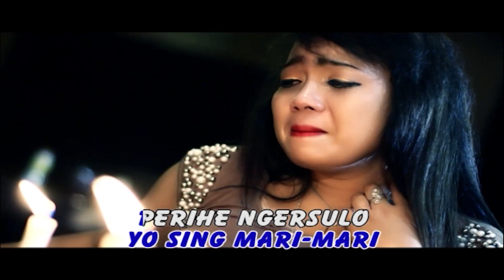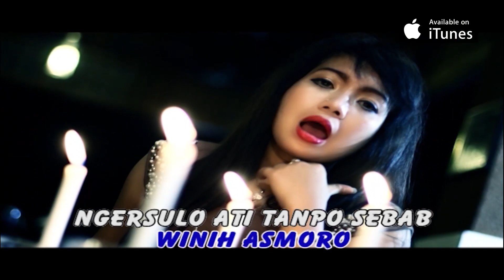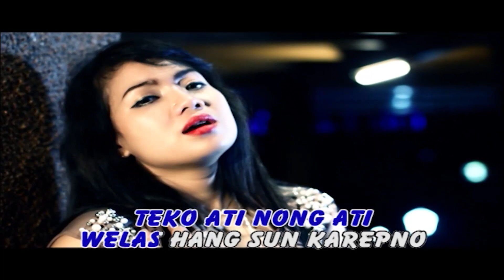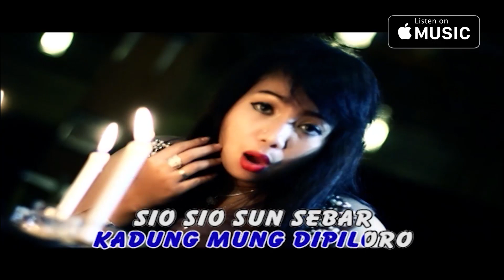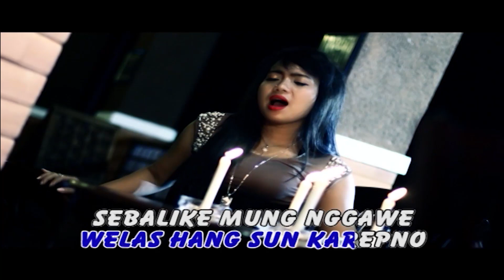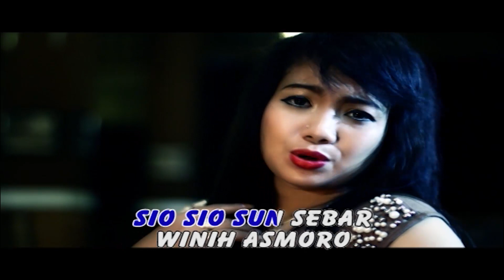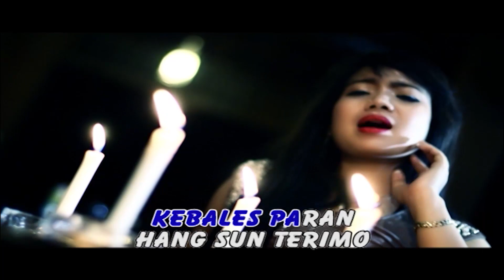Sio Sio - Reny Farida ( Official Music Video ANEKA SAFARI )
Title: Sio Sio
Artist: Reny Farida
Album: The Best Reny Vol 4
Songwriter: Demy